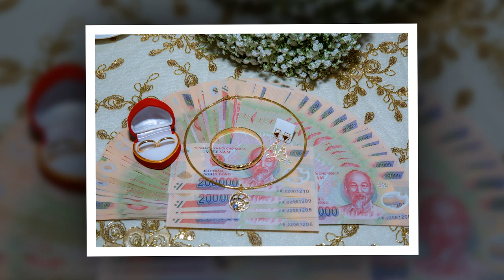Video Cưới ! Nhật Giang & Y Phụng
Luanvo Wedding ! Rất vinh dự được đôi bạn trẻ tin tưởng gửi gắm những khoảnh khắc đẹp nhất ,quý giá nhất cho Luanvo giữ hộ. Một lần nữa Luanvo xin cảm ơn 2 bạn rất nhiều, chúc đôi bạn trẻ Mãi Hạnh Phúc Bên Nhau!
Chụp ảnh cưới nha trang. Đt: 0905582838 mr Luân